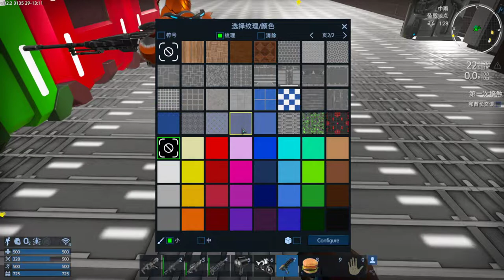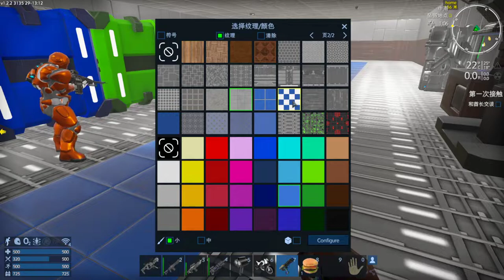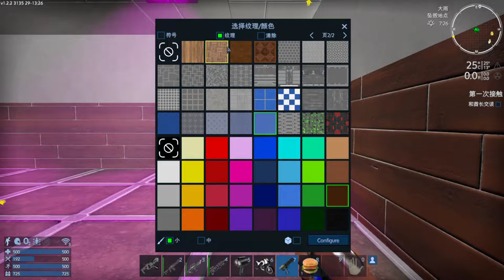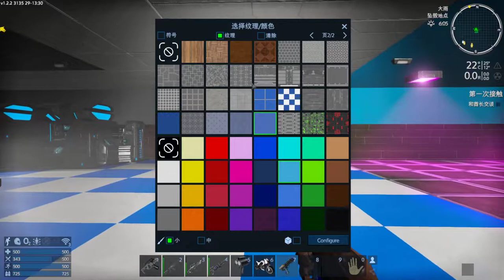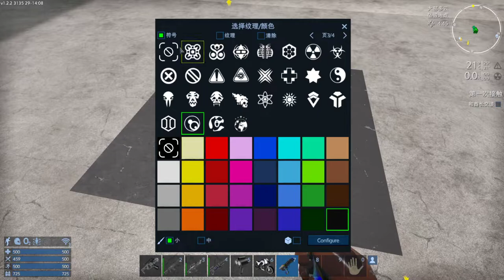【繁星】週四 上太空 2020 10 29